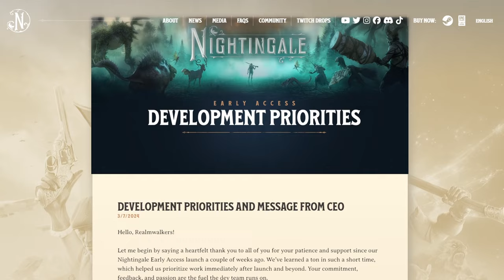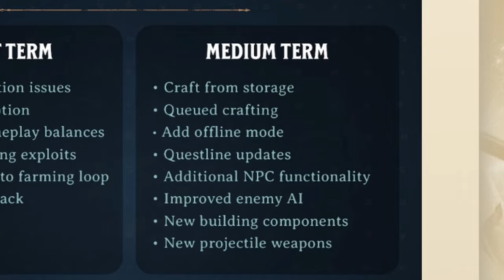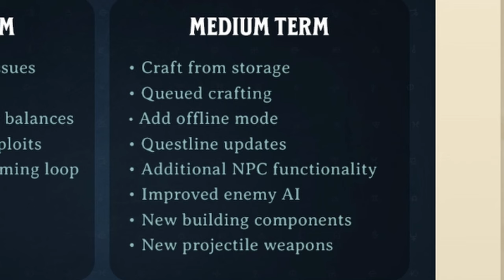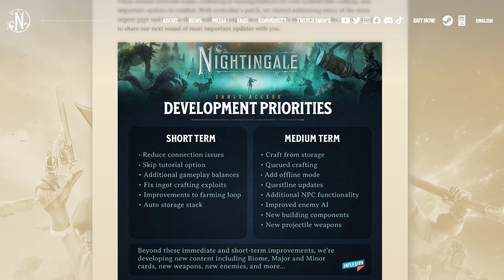Crafting from Storage, NPC & Building Changes, More! | Nightingale News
News, Updates and Info on Nightingale.

A SHARED WORLD SURVIVAL CRAFTING GAME: Set out on a journey of survival and adventure, into the mysterious and dangerous Fae Realms of Nightingale! Become an intrepid Realmwalker, and venture forth alone or with friends - as you explore, craft, build and fight across a visually stunning Gaslamp Fantasy world.